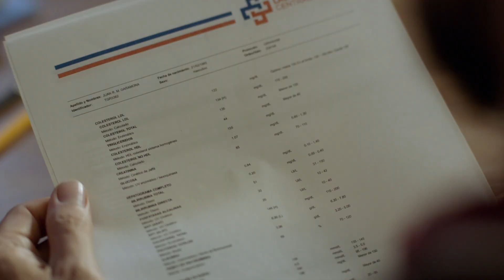Fitochiacaps Corazon Contento